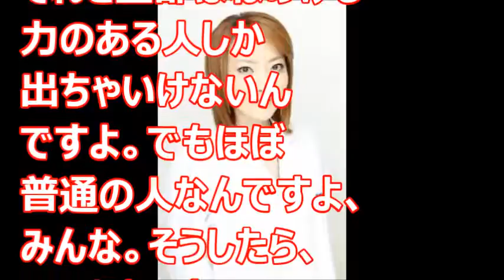【衝撃】西川史子、キャラ変？真実！号泣！タレント生命の危機ではないか・・・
情緒が激変。ダイブつぶれてきているのか。本業の医者にもどっても
やっていけるならいいんじゃないのかな。

【関連動画】
【悲痛】西川史子先生 突然の涙に明石家さんま狼狽…退院したもののヤバい状況か…

西川史子　体ふらふら　虚ろな目　異変「様子がおかしかった」と心配する声多数

---お願い---
動画に関する評価、ご意見、ご感想など、どしどしお願いいたします。